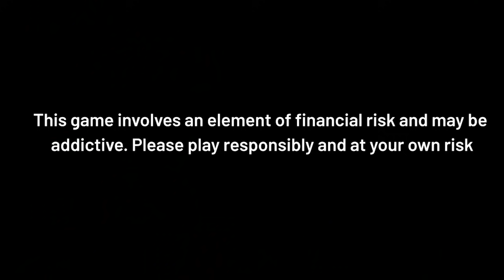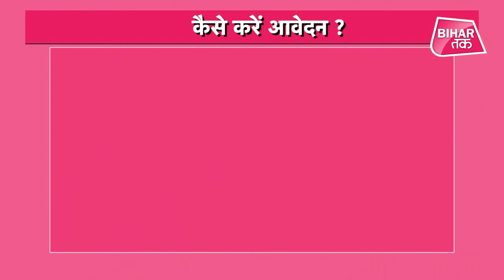सरकारी नौकरी : BSF, CRPF, SSB, ITBP और CISF में कई पदों पर होगाी भर्ती , करें आवेदन | Bihar Tak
Job:  BSF, CRPF, SSB, ITBP और CISF में बहाली का मौका ऐसे करें आवेदन